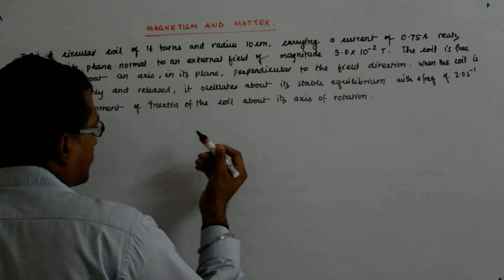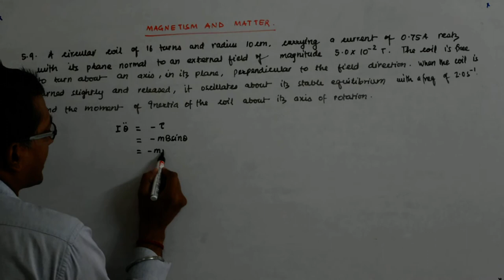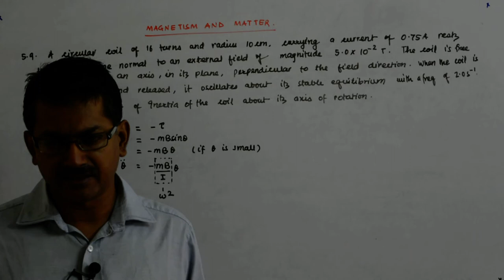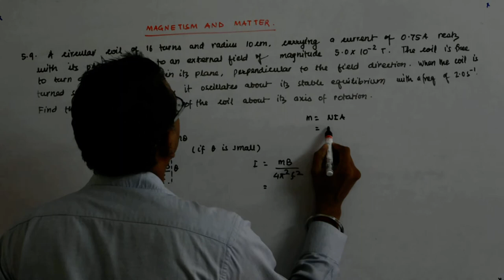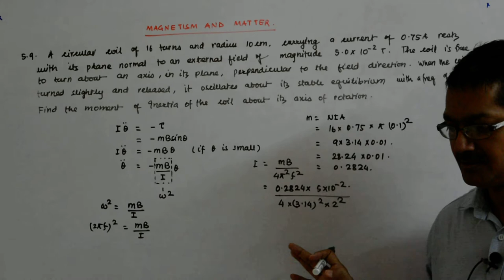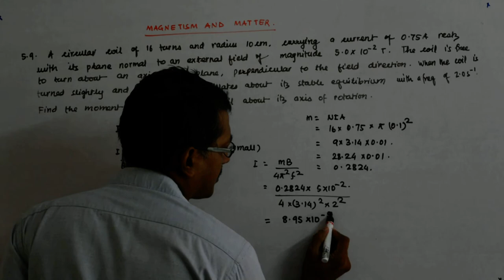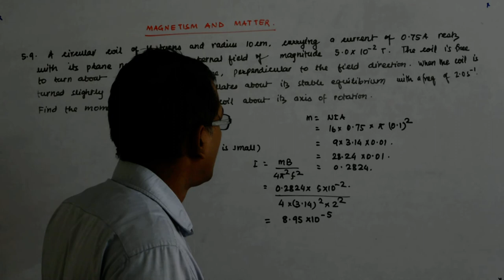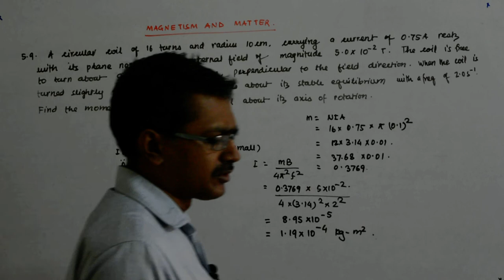Magnetism and Matter 15 | Class 12